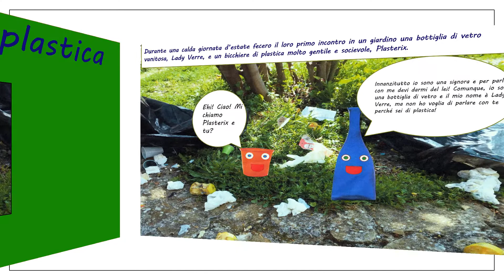AMICI PER LA PLASTICA II A ISNELLO